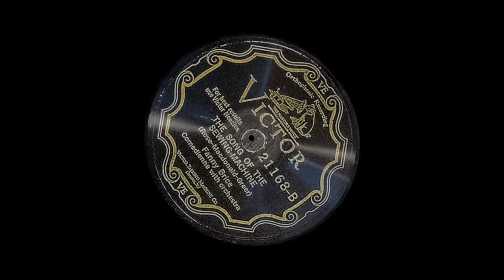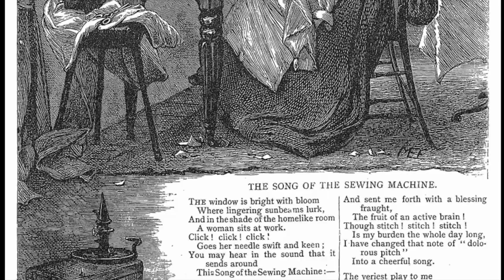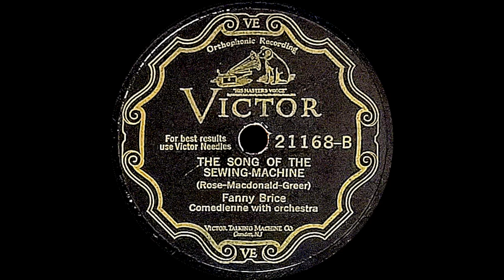“The Song of the Sewing Machine” by Fanny Brice 1927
A rather sad song about an immigrant whose life is stuck working in a sewing factory. Nicely done by the amazing Fanny Brice.